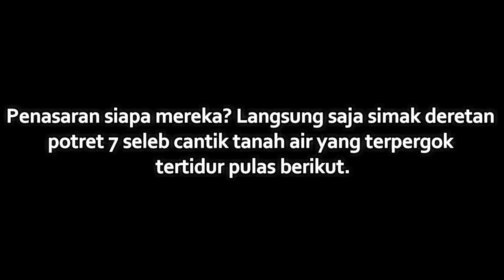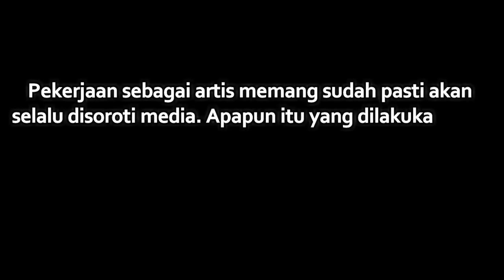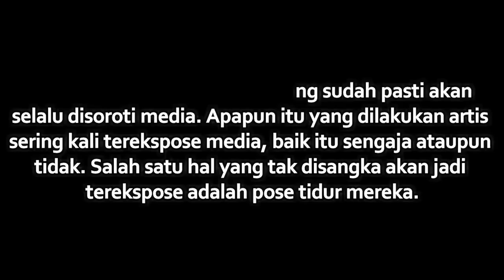Asli Bikin Ngakak Abis, 7 Pose Lucu Artis Cantik Ketika Tertidur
7 Pose Artis Cantik Saat Tertidur Pulas Ini Asli Bikin Ngakak Abis Mereka tertidur pulas dengan posisi beragama. Bahkan bisa sambil duduk saking capeknya. Penasaran siapa mereka? Langsung